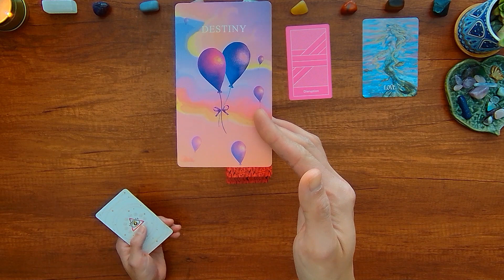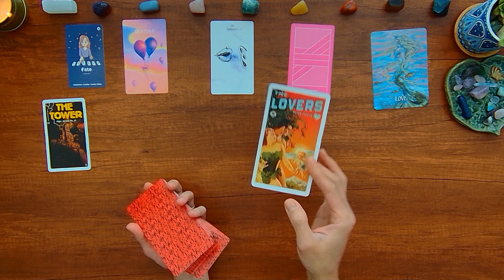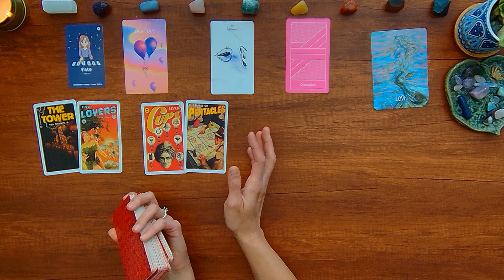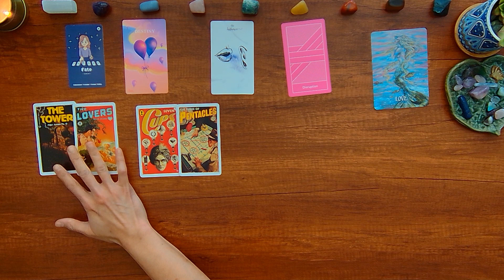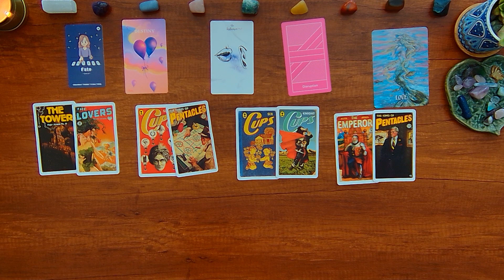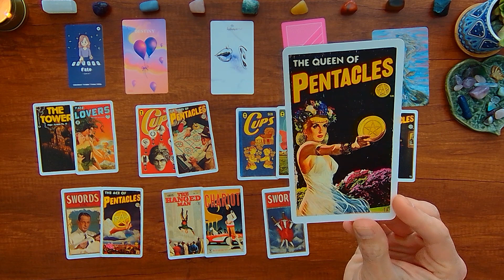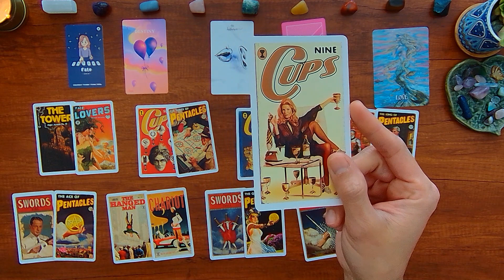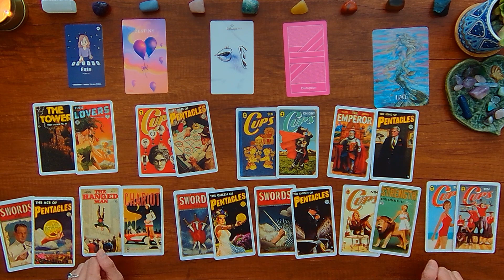Spilling Hot Tarot Tea On JOHNNY & LILY-ROSE DEPP’S KARMIC CONNECTION ☕📰 TABLOID TAROT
Spilling Hot Tarot Tea On JOHNNY & LILY-ROSE DEPP’S KARMIC CONNECTION ☕📰 TABLOID TAROT 🔮✨ Seeing The Stars In The Cards 🌟 Tarot and oracle cards reading to unveil celebrity news stories that might hit the tabloids next and dig into old scandals that still cause a stir.